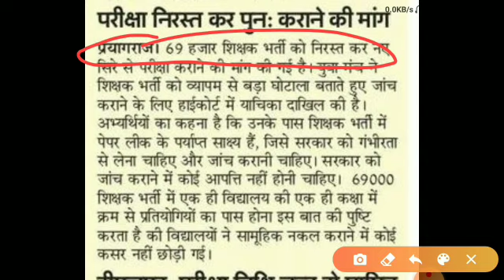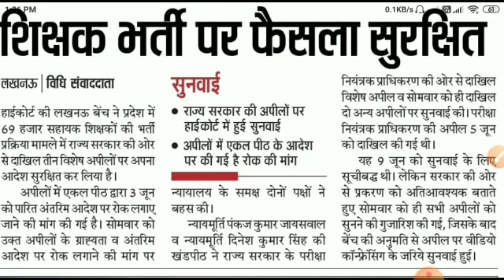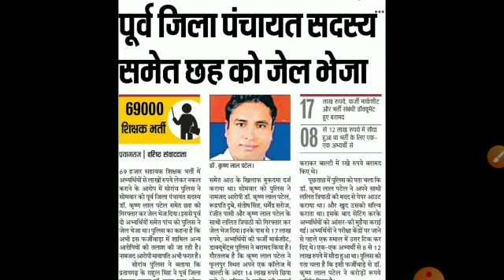69000 shikshak Bharti latest news today || 69000 teacher bharti latest news today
69000 shikshak Bharti latest news today ||69000 Bharti || 69000 teacher bharti latest news today

1-teaching tips for new teachers
2-how can I become a good teacher
3-what is the best way to teach students
5-how would you handle a difficult child in the classroom
6-what are the principles of teaching
7-what is the best way to teach student
8-what is a good teaching practice
9-what are the different teaching methods
10-for teaching technique means
11-demo classes of different subjects
12-teaching of importance of all the subjects
13-teacher banne ke tarike
14-teacher banne ke liye kya zaroori hai
15-government teacher banne ki yogyata
16-how to get government jobs
17-all related updates of teaching world
18-online earning platforms
19-online earning platform for teachers
20-online teaching tips and tricks
21-online teaching platforms
22-related information about, IGNOU ,B.ED ,D.EL.ED ,ALL TEACHING COURCES
23-quality teaching skills for fresher teachers
24-how to improve your teaching strategies
25-how to clear interview for teaching job

Thank you so much dear friends for coming to my channel if you really like this channel be the part of this family subscribe this channel and also hit the bell icon so that you will get all  my recent videos notifications very soon 🙏🙏🙏🙏